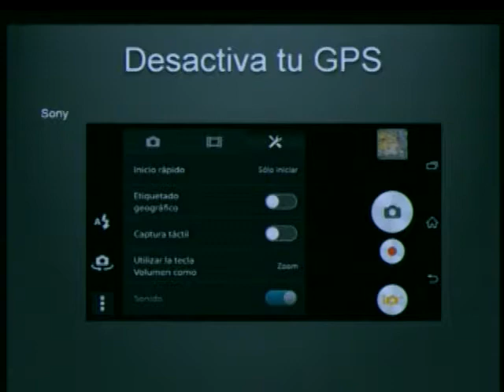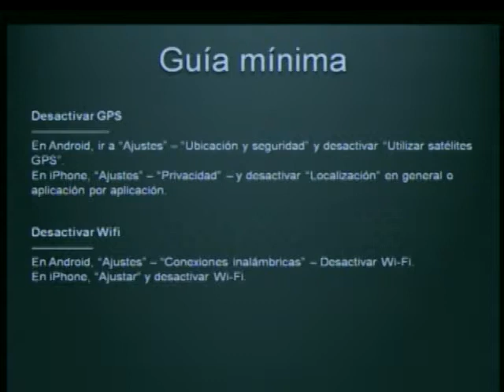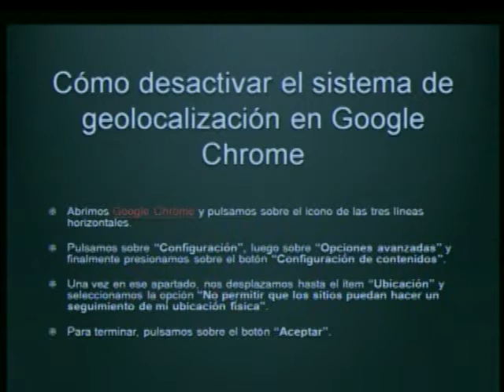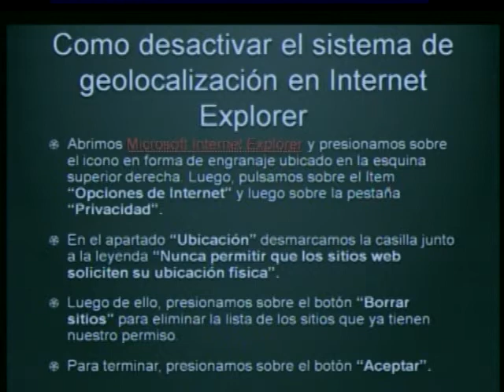Programa Con El Consumidor Consumo Electronico Ing Alfredo Garcia Seguridad y Proteccion del M